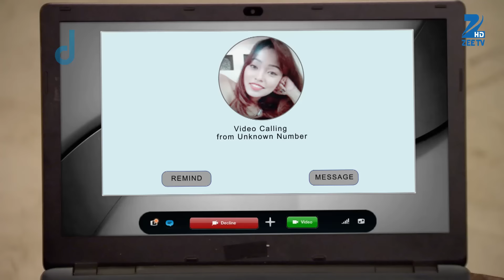Ep. 398 | Purab ने Abhi के सामने रखा Pragya के साथ partnership का suggestion | Kumkum Bhagya | ZeeTV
At the Mehra house, everyone enacts a play for â€˜Dusshera', which Pragya monitors. Dadi and Pragya tease Alia by talking about her marriage. Further, Dadi tells Indu to look for a suitable groom for Alia. Pragya challenges Alia to get married. Abhi gets confused to see Pragya and Dadi together. Abhi confronts Dadi and insists that she promise him not to talk to Pragya again. Later, Alia calls Tanu to inform her that she has hired a killer for Pragya.

Show Name : Kumkum Bhagya
Producer/Star Cast : Mugdha Chaphekar, Krishna Kaul, Rachi Sharma, Abrar Qazi.
Episode No : 398